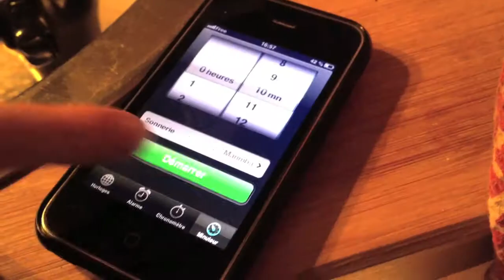cuisson contre la montre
Court métrage de Vincent Szukala et Foued Goldingberg

Actrice : Claudie Ogier